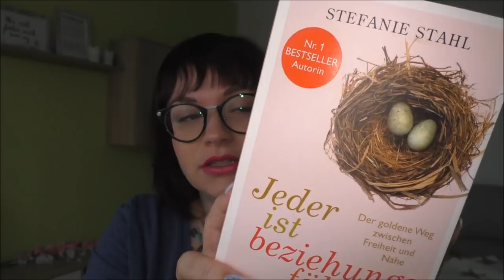Neuer Freund? Schwanger? | Lifeupdate | Q&A | Frau Farbenfroh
Habe ich einen neuen Freund? Bin ich schwanger?
Mehr dazu in diesem Lifeupdate.

Jeder ist beziehungsfähig

Wenn ihr uns etwas zuschicken möchtet, dann bitte an diese Adresse:

Julia Ressel
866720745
Packstation 113
02906 Niesky